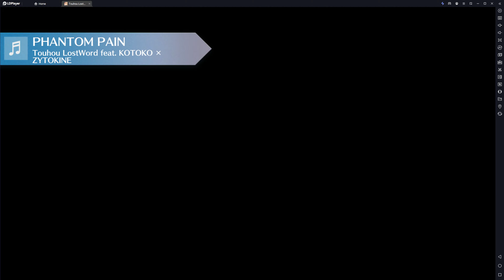[東方LostWord] Divergent Spirits: Ibaraki-Douji's Arm L1 LVL 120 3 units pink hair only clear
On top of being funny, this video aims to showcase that L80 Kasen can spell nuke all gauges (though not recommended).
While it's too soon, I suspect that L80 Kasen can just turn any no-lock DS into 4t braindead.